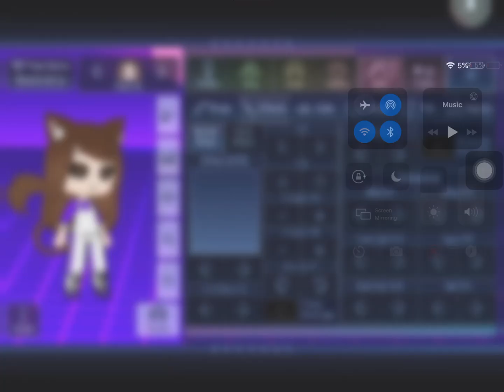Here’s how you can create my character in gacha club